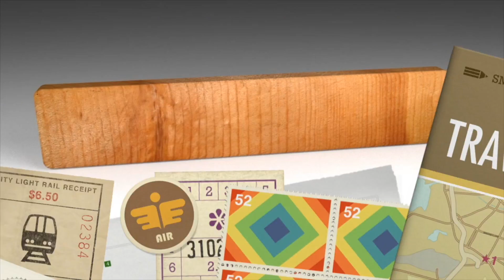VILLA FELIZ - EPISODE 367: FICUS COMMEMORATION FOR HAPON (House Building in the Philippines)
Philippines & US.  Today's the day Hapon visits the veterinary clinic for surgery to keep him from making any more puppies.  Also, while Hapon is having his procedure, I'm able to get a ficus tree planted by the garage driveway.

Artist: jaMes Tanner
Title: JT Boogie